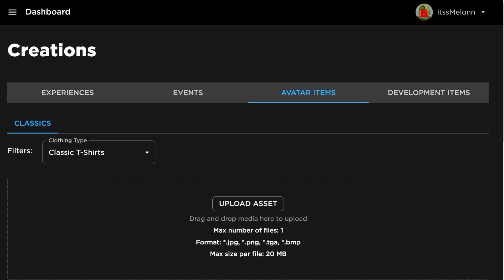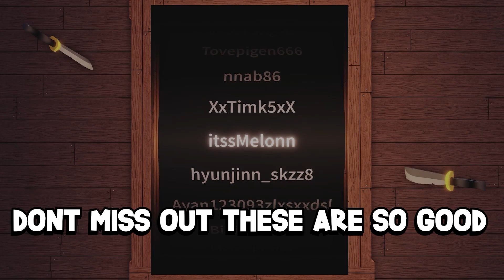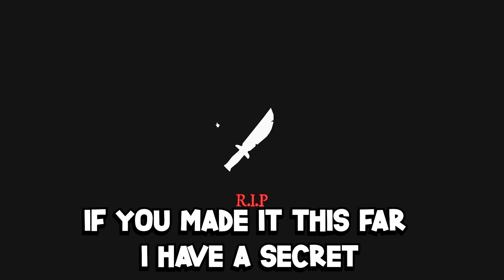*NEW* WORKING ALL CODES FOR Survive the Killer IN 2023 DECEMBER! ROBLOX Survive the Killer CODES